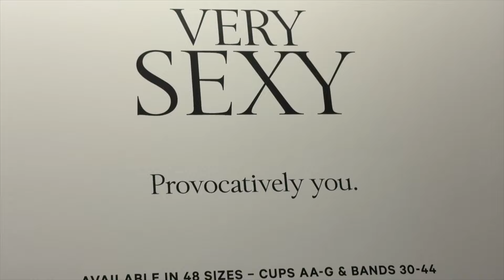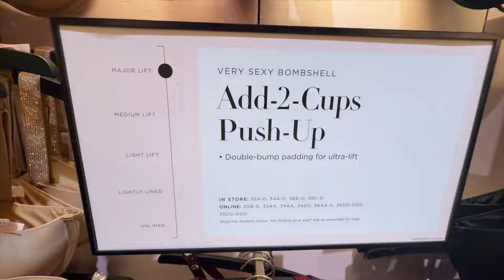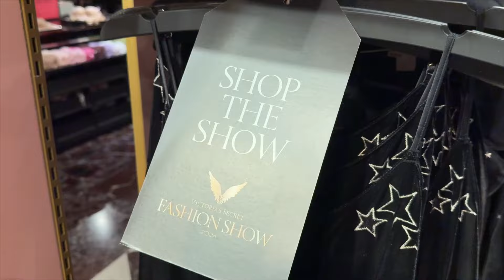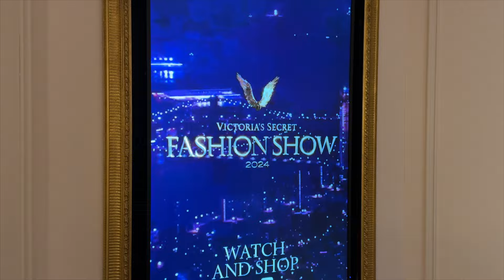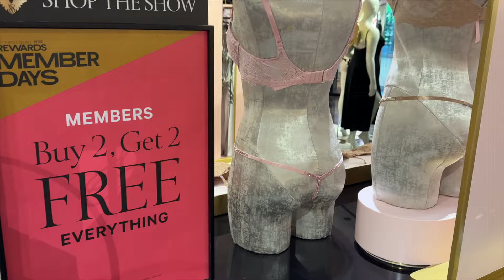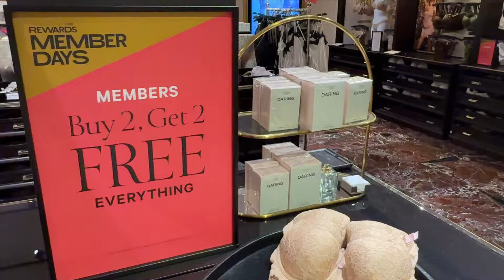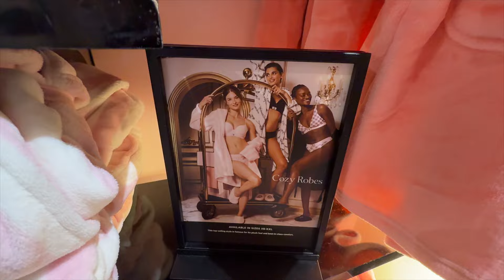Shop The Show Collection from Victoria's Secret Outlet - World Class Stream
Victoria's Secret - Shop The Show -